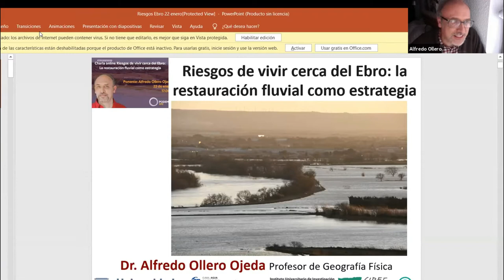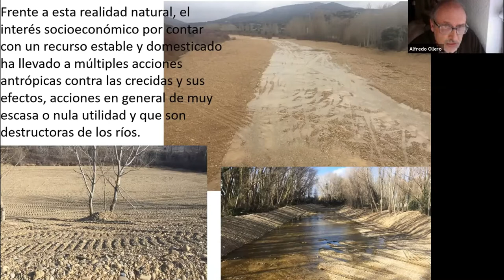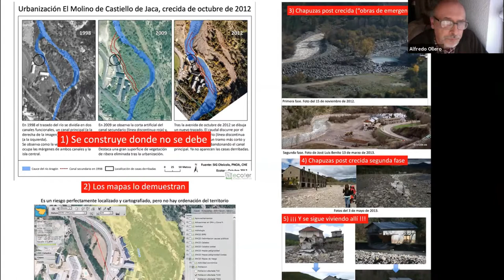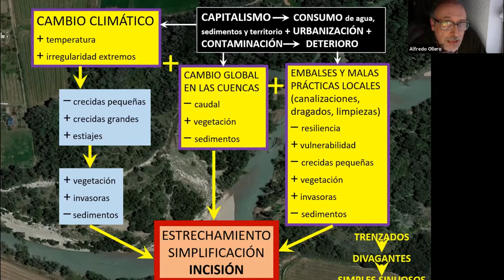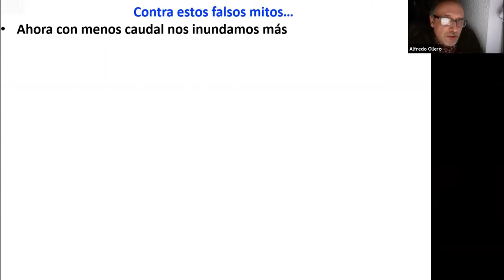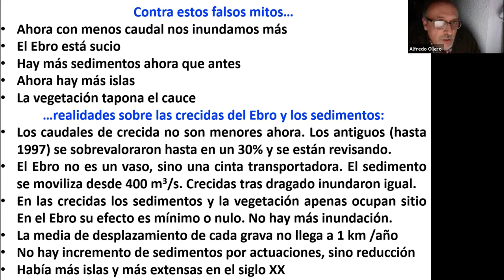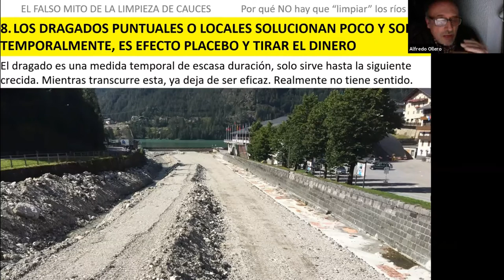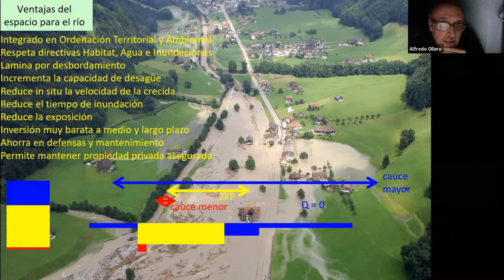Charla "Riesgos de vivir cerca del Ebro: La restauración fluvial como estrategia"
EL pasado 22 de enero de 2021 organizamos la charla online “Riesgos de vivir cerca del Ebro: La restauración fluvial como estrategia”, de la mano del ponente Alfredo Ollero Ojeda.

Ollero es desde 2002 profesor titular del Departamento de Geografía y Ordenación del Territorio de la Universidad de Zaragoza y ha participado en diversos grupos y proyectos de investigación, principalmente en el País Vasco, Navarra y Aragón, así como en el Instituto Universitario de Ciencias Ambientales de Aragón (IUCA), centrándose sus publicaciones en la geomorfología fluvial, los cambios ambientales en cauces y riberas, los riesgos de inundación y la restauración fluvial.